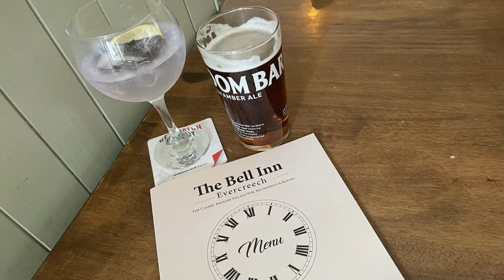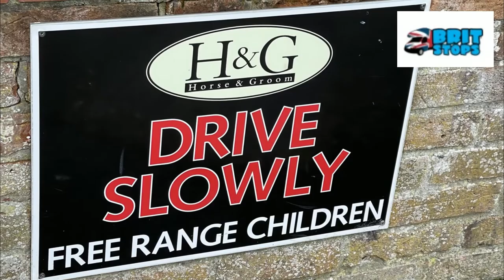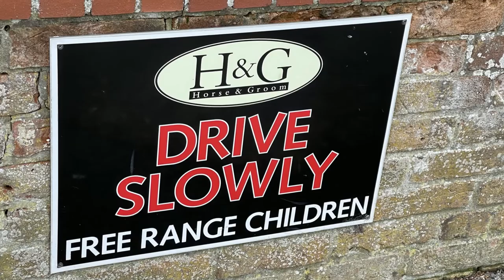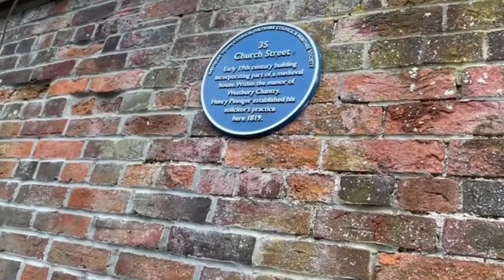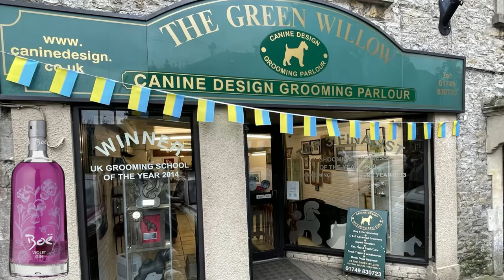WHITE HORSE PUB STOP and a CLOCK WITH WRONG NUMBERS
We head to the village of Evercreech to see a clock with wrong numbers and stay over night at a white Horse pub stop called The Horse and Groom. Ellie want to remember her Dad in Evercreech and Graham flys the drone over the church and village.

0:00 Title
0:33 Map
1:02 Bell Inn
3:02 St Peter's church Drone
3:17 Clock problems
5:29 Map to Westbury
5:40 Horse and Groom
6:23 Pub drinks and food
7:45 Walk around Westbury
10:30 Next vlog Resume
10:46 End Titles

Just Spend Time - RYAN FREEMAN
Abandoned Church - TRAILER WORX

We are Ellie and  Graham.
We travel the UK in Merlin with our two little dogs, Maya and Luna.
We are Wizard in the Wild.
Our love of the great outdoors combined with Ellie’s post-cancer complications means our home on wheels with creature comforts is a perfect solution. A great way to explore nature on good days and a cosy little bolt-hole for the others.
We bought Merlin in 2021 after six years of travel in our motor home Merv.
Whilst we enjoyed our adventures in Merv, we wanted something smaller and more nimble, so we could explore those tucked away places off the beaten track. Hence Merlin.
Initially we only used campsites, but as time goes on we are going off-grid more regularly and really loving it.
The aim of the channel is to reveal the true beauty of nature whatever the weather! We also feel it’s important to show the reality of van life, and not just the good bits when the sun is shining.
Whatever the weather, our motto is to just get out in nature. It’s good for the soul!